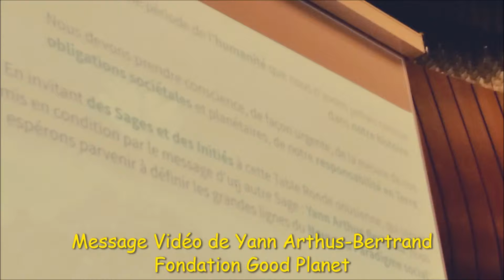Bertrand Piccard à "The new social Paradigm" ONU Genève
table ronde  ONG ECOSOC UNESU,: Fraternité, Egalite et Liberté   avec Bertrand Piccard , Pierre Rabhi, Jean Zieger Christian Degiorgi, Adele Thorens Goumaz ...( extraits)
Etre juste un témoin ,montrer ce qui est beau ...simplement !